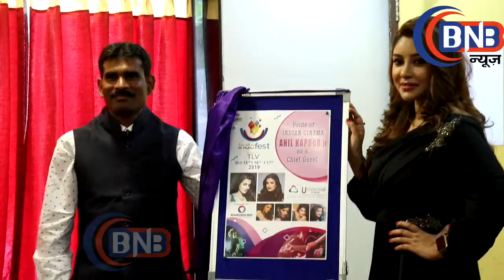''Indo Israeli Cultural Festival'' के पोस्टर को Payal Ghosh ने किया लॉन्च